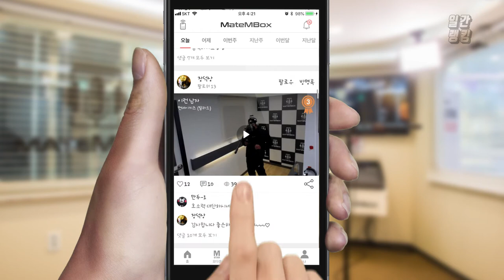메이트엠박스 일간 랭킹 TOP4 2020년 07월 15일 [Daily Ranking]